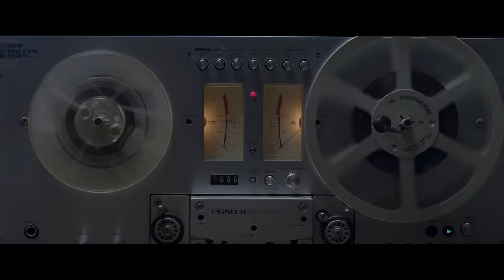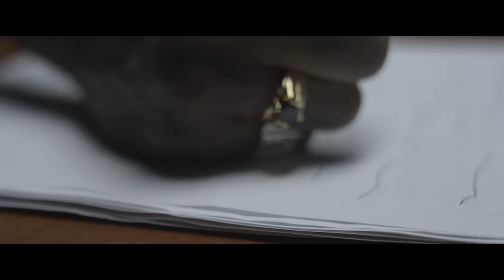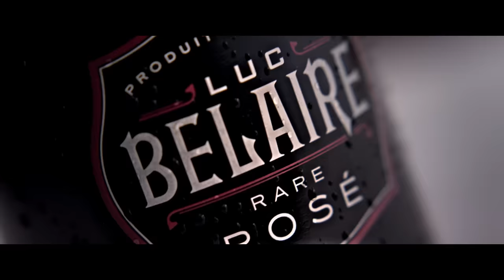Rick Ross ft. French Montana & Puff Daddy - Nobody (Official Video)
Check out the official music video for "Nobody" by Rick Ross ft. French Montana & Puff Daddy

Music video by Rick Ross performing Nobody (Explicit). ©:  Def Jam Recordings, a division of UMG Recordings, Inc.